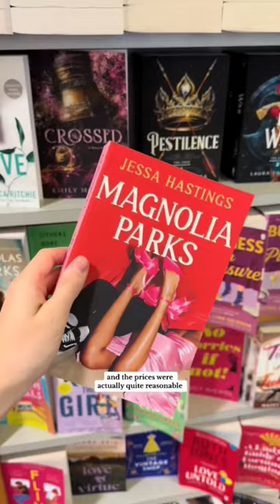Which is the best bookshop you’ve ever been to? 📖✨